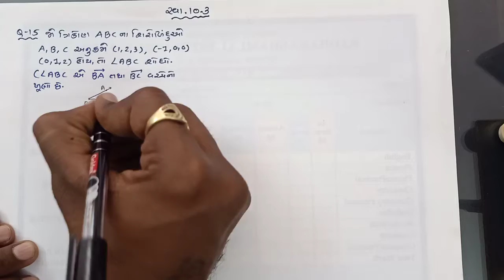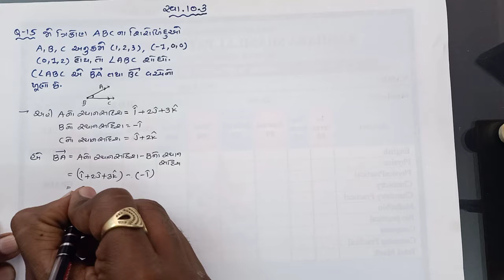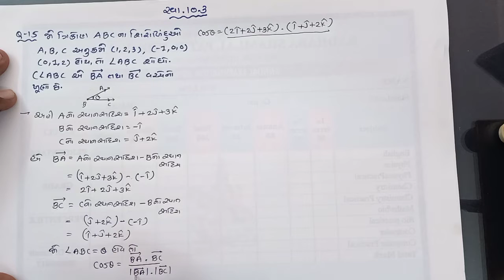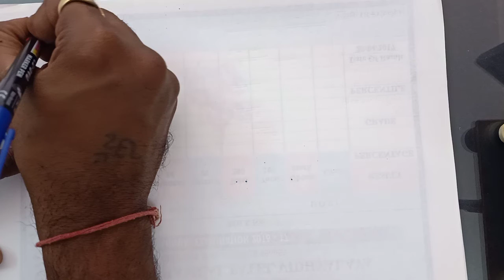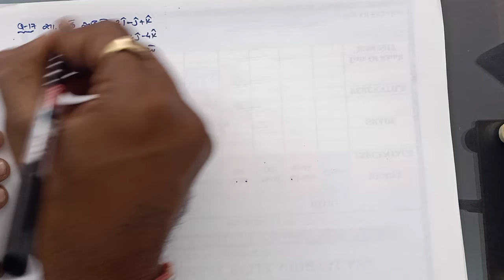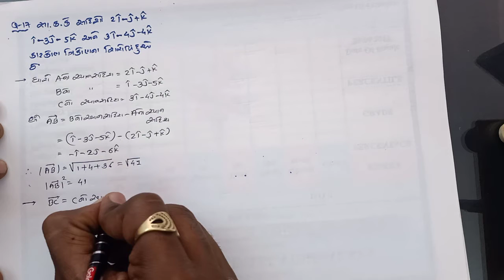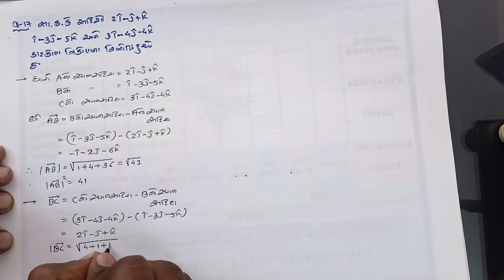STD 12 SCI GM MATHS CHA-10 VIDEO-14